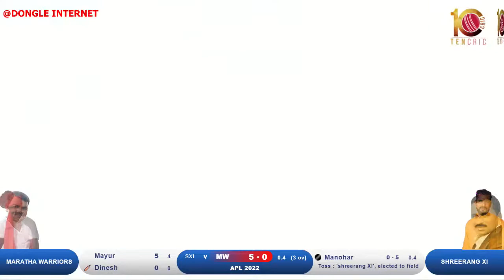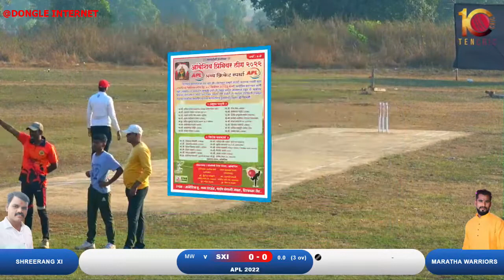MARATHA WARRIORS VS SHREERANG XI AT AAMBESHIV PREMIER LEAGUE- 2022